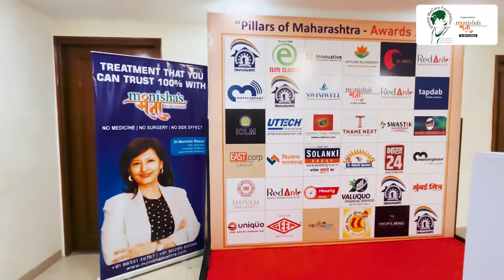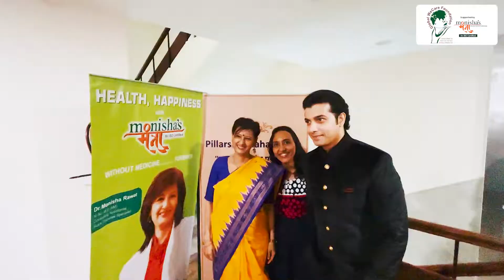PILLAR OF MAHARASHTRA AWARD 2022 | Dr. Monisha Rawat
PILLAR OF  MAHARASHTRA AWARD -2022
Being a daughter of the Himalayas, she made Maharastra as her 'Karmabhumi'. Dr. Monisha Rawat has been awarded 'Pillar of Maharashtra ' for her diligent work of last 2 decades.🏆.

About Dr. Monisha Rawat:
Founder of Monisha's  Mantra, Mumbai.M.Sc., M.D. (Alternative Medicine), Life Coach  Masters in Sujok, Consulting Nutritionist, Corporate Trainer, Holistic Counselor, Sujok Diabetes Specialist,  International Sujok & Smile Taiji Lecturer.
Winner of Best Performing Teacher Award by International Sujok Association (ISA) - SIC-2019 & National Excellence Health Award-2019,
ET Changemaker awardee in Health & Wellness category-2022,
Training & Teaching experience of over 10000 hours.